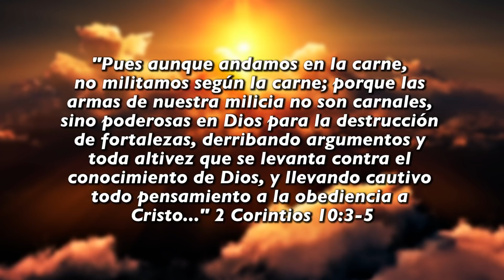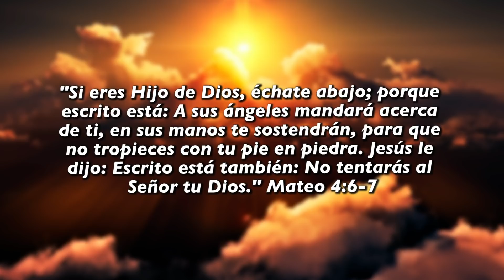🏴‍☠️ La guerra espiritual | ☕ Café Espiritual 26/07/21